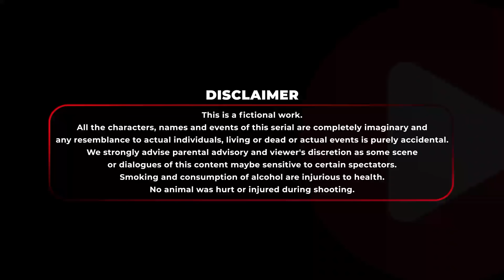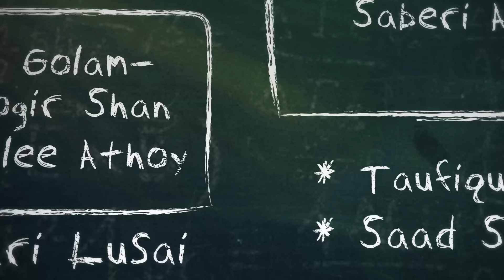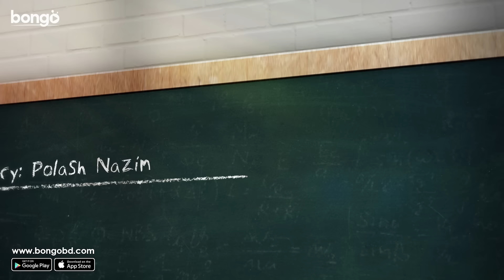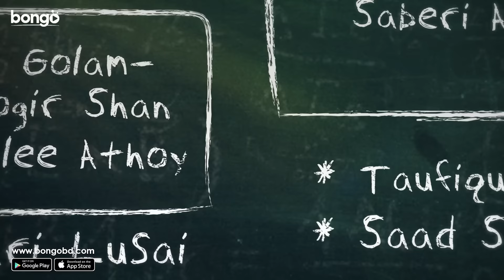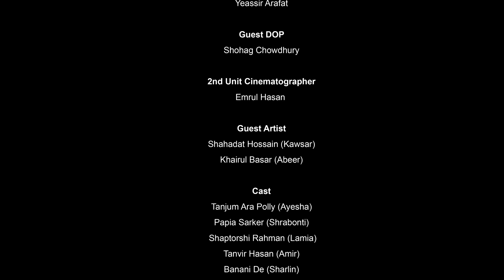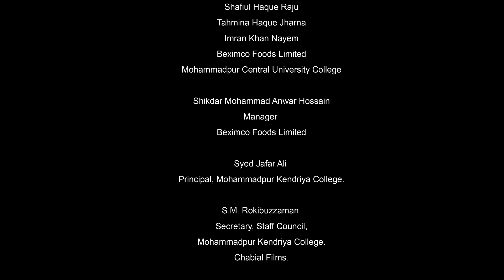BnG Drama Series | Episode 10 - 12 | Partho, Shadman, Naovi, Saba, Nihal, Athoy, Rothshi, Shan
Presenting Bongo Original Drama Series "BnG | বিএনজি". This Bangla new drama series 2024 directed by Momin Biswas & Shahriar Shajib, starring Partho, Shadman, Naovi, Saba, Nihal, Athoy, Rothshi, Shan, Munira Yusuf Memi, Intekhab Dinar and many more.

To watch your favorite Movies, Natoks, Telefilms, Music Videos and many more exciting videos on Bongo!

Lead Actor: Ahmed Golam Dosthogir Shan, Intekhab Dinar, Partho Sheikh, Saad Salmi Naovi, Shadman Faiyaz, Taufiqul Hasan Nihal
Lead Actress: Munira Yusuf Memi, Poushalee Athoy, Rothshi Siddika, Saba Chowdhury, Zopari Lusai
Director: Momin Biswas & Shahriar Shajib
Created By: Polash Nazim
Producer: Mushfiqur Rahman Manzu
Executive Producer: Md Masuduzzaman
Screenplay: Saeed Mahmud
Chief Assistant Director: Sokal Ahmed Sumon
Assistant Director: Hifzur Rahman Araf
Cinematography: Imrul Hasan
Chief Marketing Officer: Joon Park
Operation: Farhana Ali, Karolina Hoppner, Md Sajjaad Hossen Titas